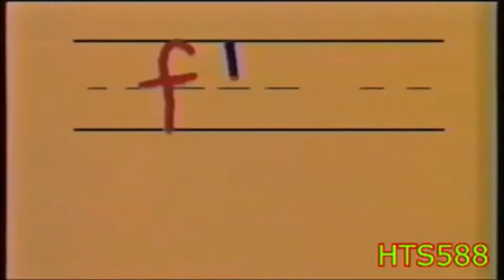Sparta remix logos